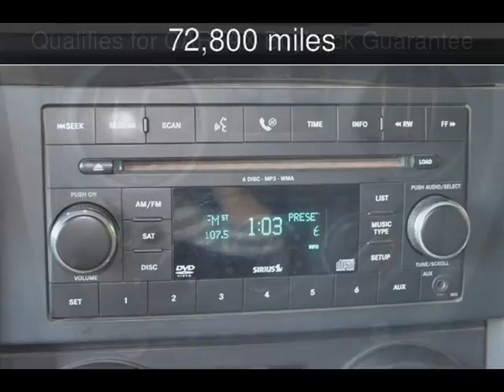2007 Jeep Wrangler Rubicon Used Cars - Memphis,TN - 2017-10-05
See more details about this used car This 2007 Jeep Wrangler Rubicon with 72,800 miles is for sale at Auto XChange South.